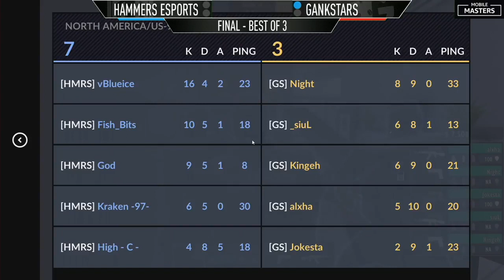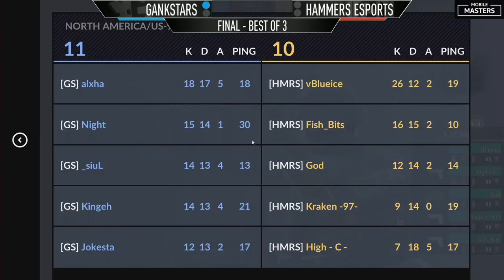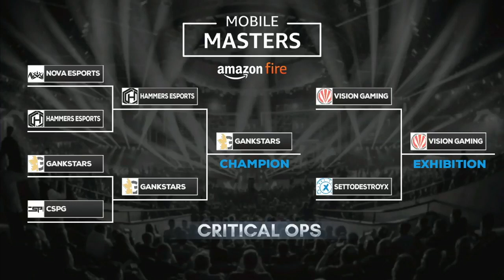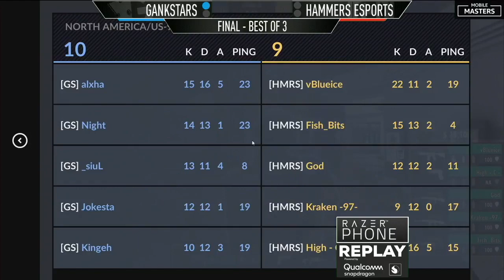Critical Ops Mobile Masters LAN Tournament 2018 Finale Gankstars Vs. Hammers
Device: A Bunch of iPad Pro
Recording software: quick time on mac
Thumbnails: Ps Touch,Phonto,
Editor: iMovie
Game: Critical Ops
iOS:  Globally Released
PC: Abandoned
Android: Globally Release